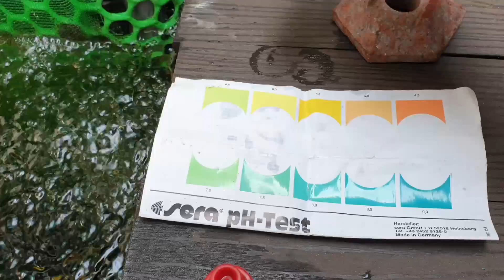NẮNG MƯA THẤT THƯỜNG VÀ HỒ KOI |KOI BA MÀU VLOG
© Bản quyền thuộc về Koi Ba Màu Vlog
© Copyright by Koi Ba Màu Vlog
☞ Do not Reup